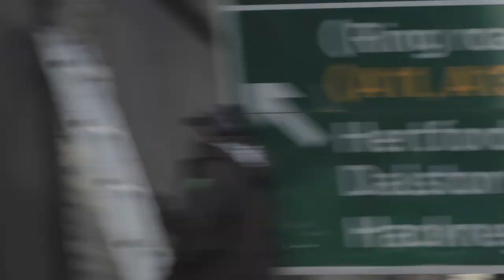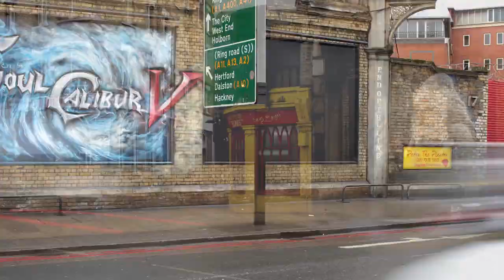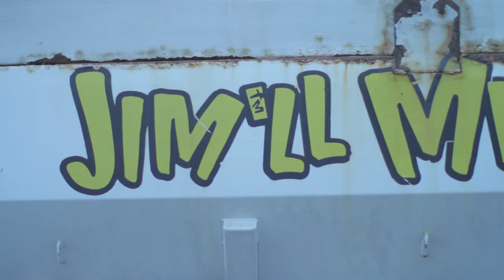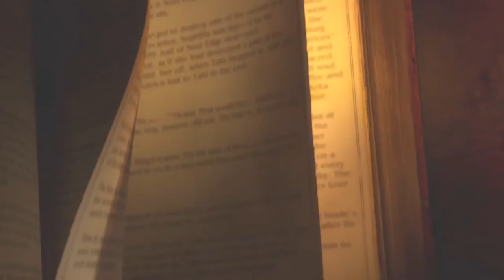Soul Calibur V - Graffiti Teaser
for video game news, reviews, previews, features and competitions!